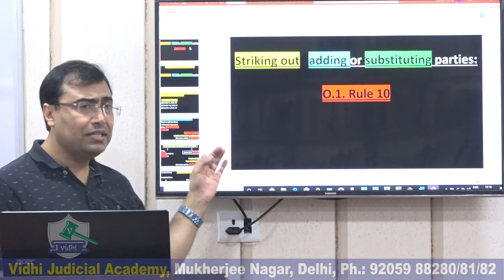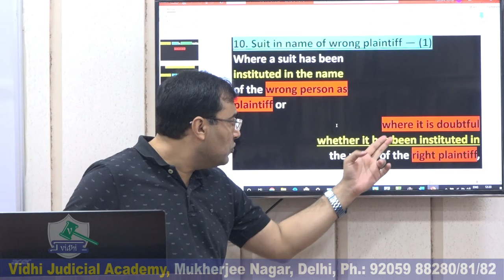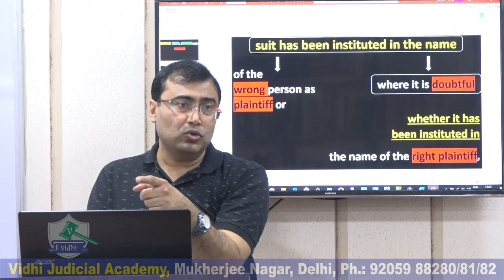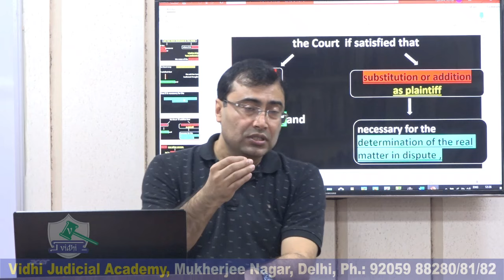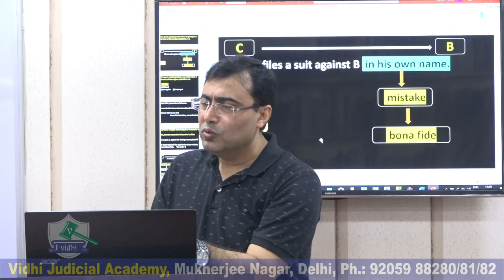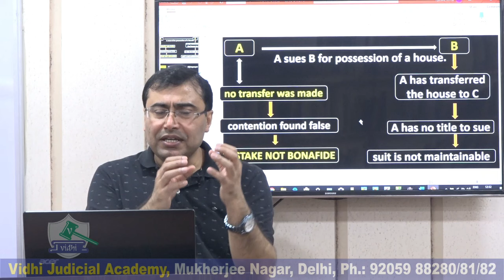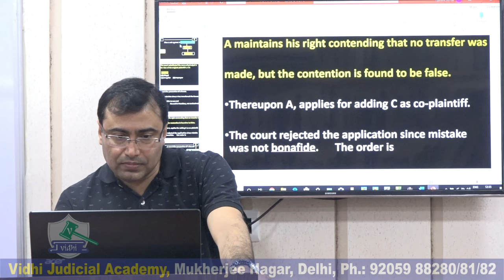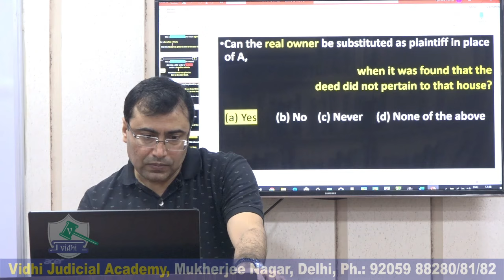Civil Procedure Code Order 1 Rule 10 (Part 1) | Free Judiciary Coaching | Vijandra Verma Sir